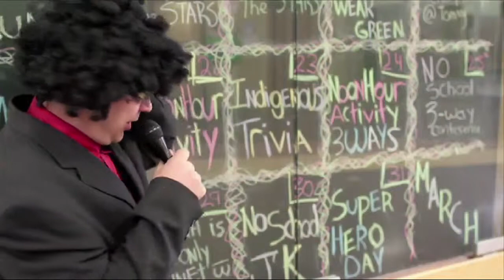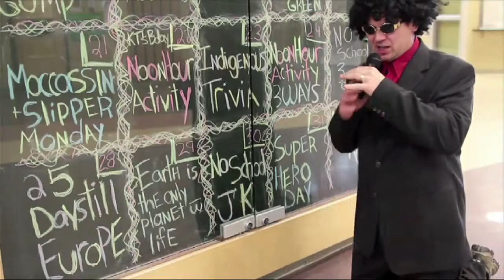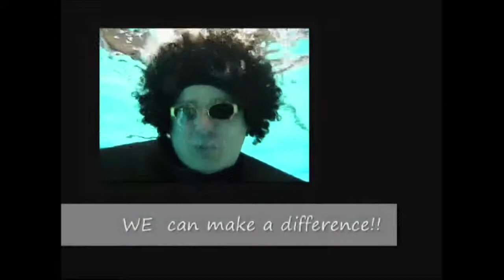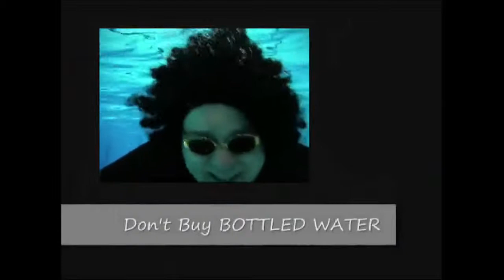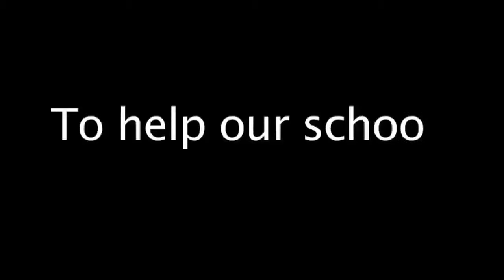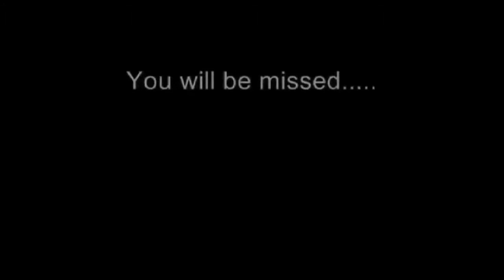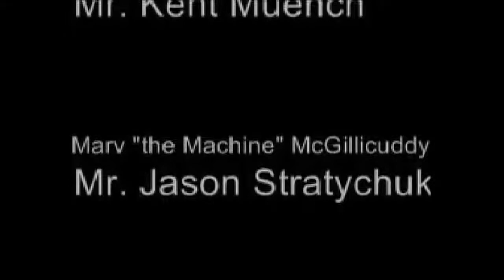Stars Live 1.mp4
Bethlehem Catholic High School, Live Broadcast #1.